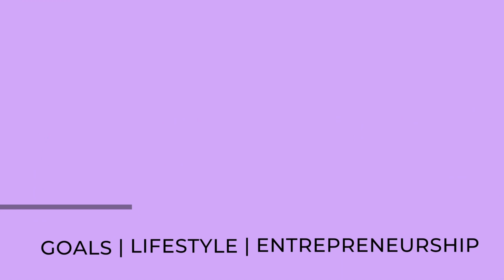8 Advantages Of Budgeting In 2023